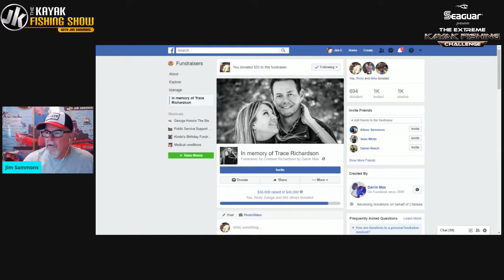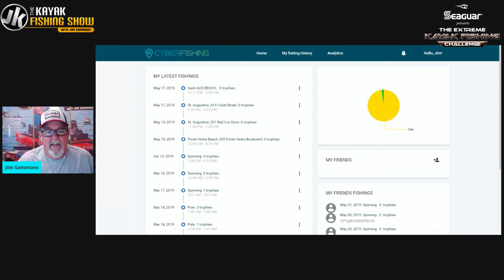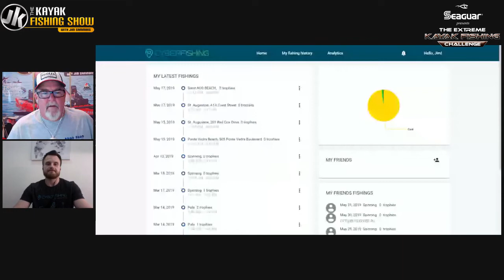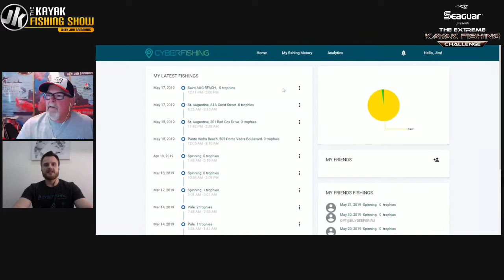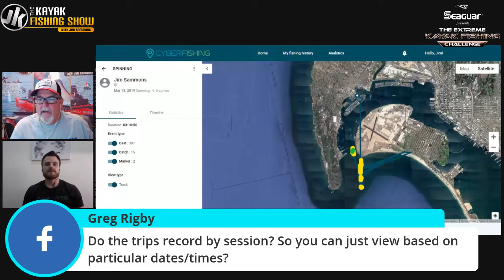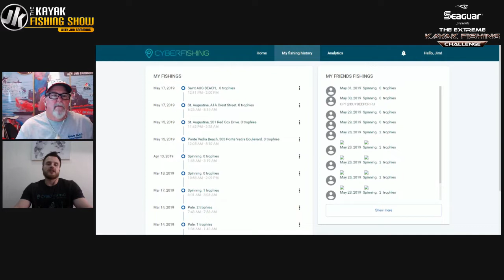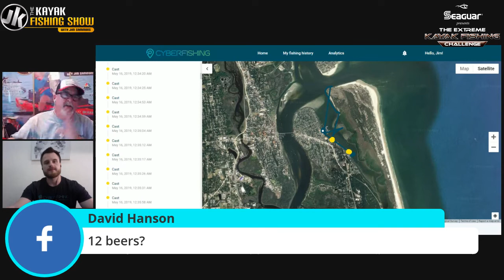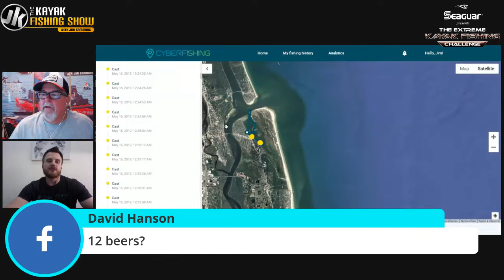CyberFishing Joins The Kayak Fishing Show with Jim Sammons LIVE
Learn all about this great new product from CyberFishing. It counts your casts, catches, location and environmental conditions. CyberFishing.com